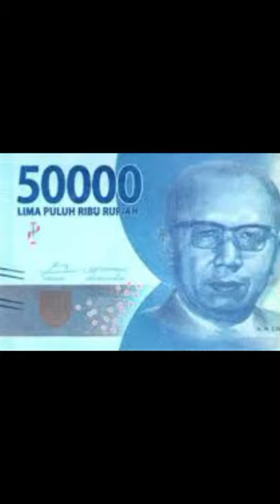Djuanda Kartawidjaja - Biografi Pahlawan Nasional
biografi Djuanda KARTAWIDJAJA

M Naufal Al-ghiffary - XI IPA 3